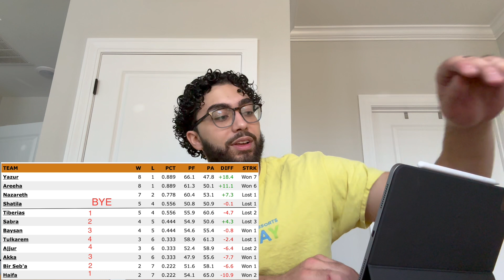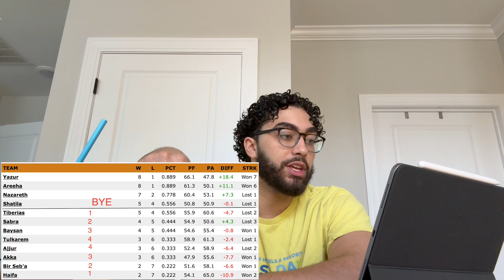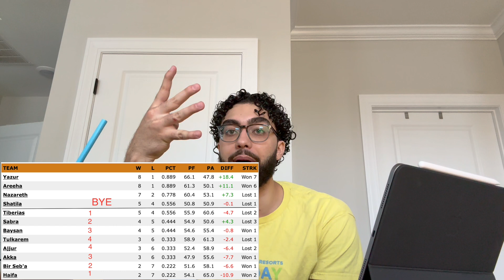Week 9 Central NJ Podcast - Summerball '24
00:00 Intro & Announcements
01:05 The Playoff Picture
06:53 Baysan vs Ajjur
10:18 Tiberias vs Bir Seb'a
14:55 Areeha vs Tulkarem
19:27 Akka vs Sabra
23:11 Yazur vs Nazareth
26:57 Predictions
29:03 Top Plays
32:54 All Star Selection & Final Announcements